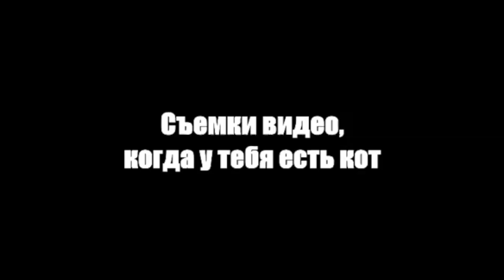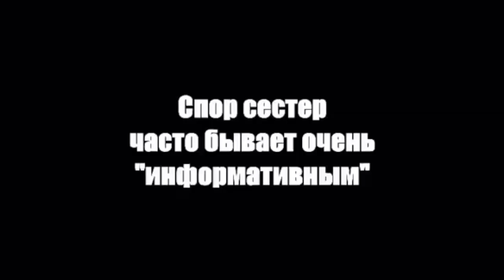Светлана Добро [lana_volska] - Подборка вайнов #21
Автор: lana_volska